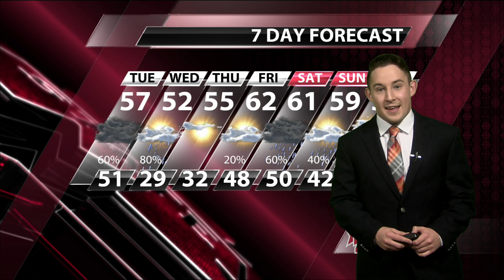MSU Campus Connect Forecast 2/6/2018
Showers and even a few storms expected over the next couple of days and heavy rainfall is expected through Wednesday. Just how much will we receive and will we dry out soon?